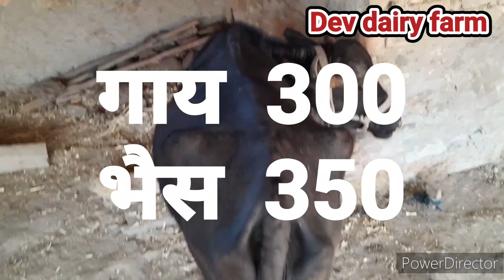छोटा डेयरी फार्म शुरू करने मे कितना खर्चा कितना मुनाफाजानिए Start a New Dairy Farm bufello vs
sabhi bhaiyo ko namskar सतश्रीकाल ram ram aap sabhi bhaiyo ke liye new video lekar aaye he aaj ki video me ham Baat krne Naya dairyfarm Shur u kte he to Kitna munafa aap kma skte ho Buffalo rkhe ya cow full jankari video he

Show Quality murrha 5 ⭐Star murrha Buffalo best quality murrha मुर्राह का नगीना murrha_buffelo#
best_murrha_buffelo_hefers#| gir cow heifers

🔥🔥🔥🐂 super gir ox
best gir ox best gir ox

bafellofarm cowfarm dairyfarm murhabull bestcow bafellofeed cowfeed sdf ldf bulls mostbulls pashuokadudhkaisebadhaye hfcowfarm jarseyfarm desicowfarm gircowfarm sahiwalfarm modernfarm haryanacow gay ddf bestnafello farmudaipur dj udaipur murha sarswatibafello sarswatifeed girox hfox sahiwalox fcva fcva fcva fcva fcva dairy_farm_videos farm_videos bestbafello gurjar_dairy_farm_wadi cow_farm mostbull jafrabadibafello jafrabadibull nili_ravi_bull desicow haryanacow haryana_farm Rajasthan rajasthan_dairy_farm farmingleader yuvrajfeed maharajabullfeed maha_Raja_feed# bhem feed#champion🏆🏆bull#nili_ravi_bafello#